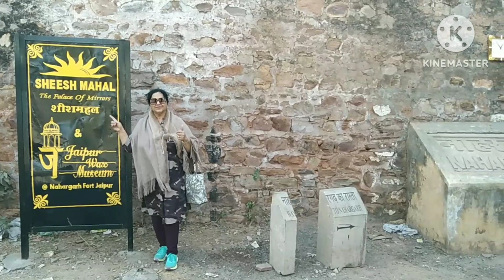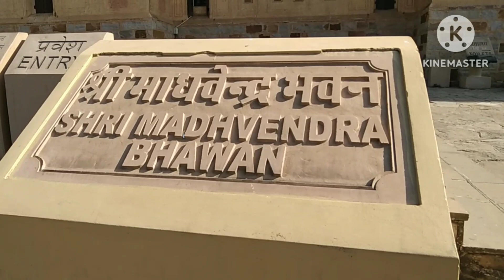Nahargarh Fort in Jaipur Rajasthan 10.01.2023